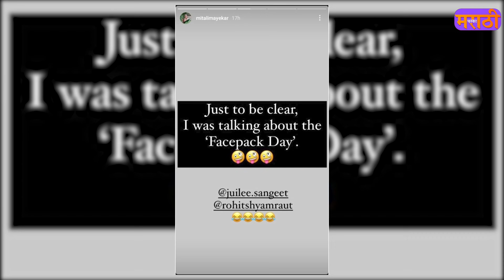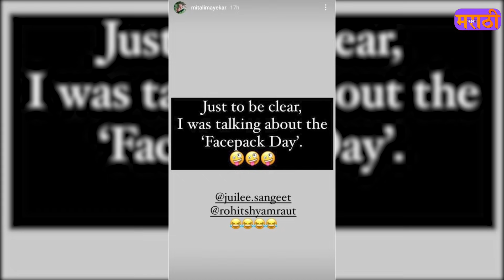हे प्रसिद्ध कलाकार अडकणार विवाहबंधनात | Marathi Celebrity | Marathi Chaska